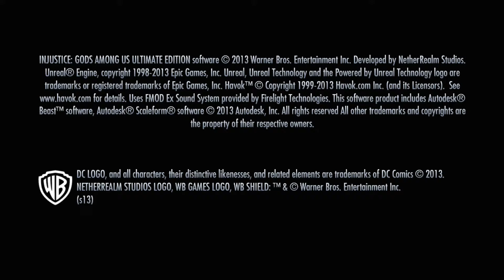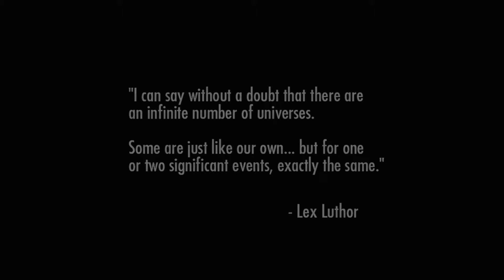Injustice: Gods Among Us Part 1 - Batman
Batman uncovers a plot of the Joker.